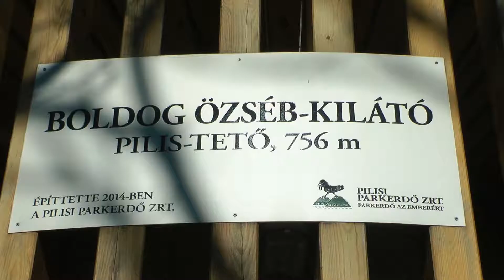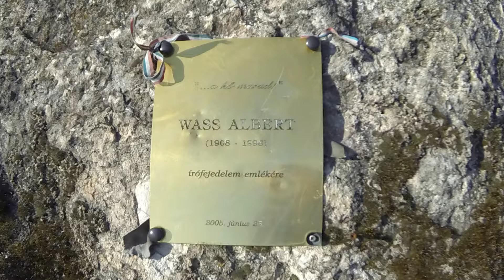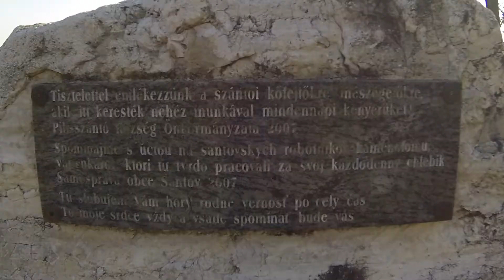Téli túra a Pilisben a Rám-szakadéktól a Dévényi Antal kilátóig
Útvonal: Rám-szakadék, Tirts Rezső kilátó, Két-bükkfa-nyereg, Boldog Özséb kilátó, Pilis-tető, László kúpja, Szántói kőfejtők, Boldogasszony kápolna, Pilis kapuja, Nagy-Kopasz-hegy, Dévényi Antal kilátó.